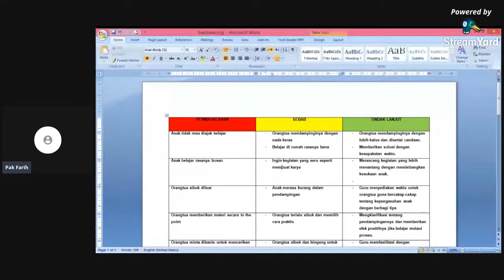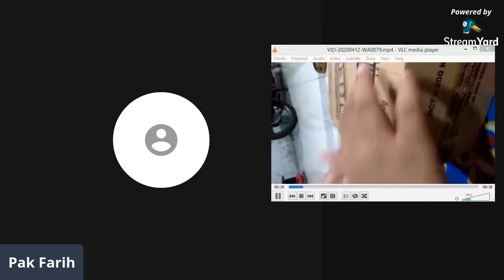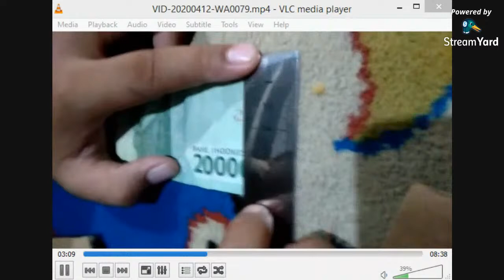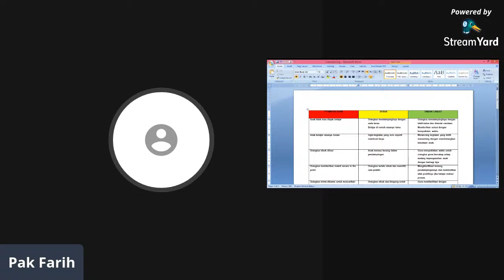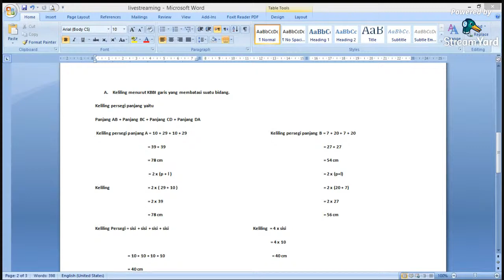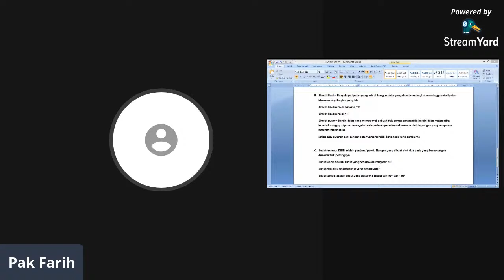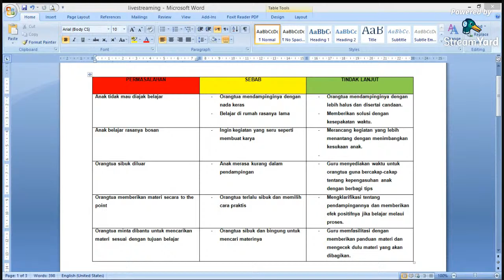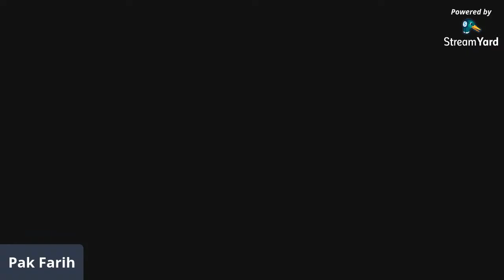orangtua dan guru bersatu untuk anak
kok orangtua dan guru bersatu! Maksudnya apa yaa..Bukanya orangtua dan guru itu saat lockdown berada di rumah masing-masing.
Nah! Di live streaming kali ini akan mengulas beberapa permasalahan saat pembelajaran di rumah.